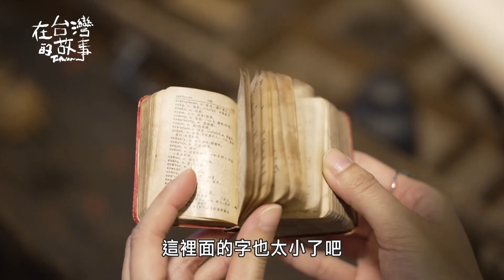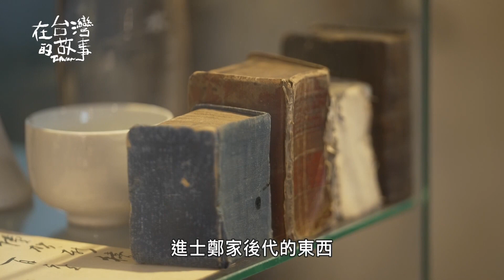帶你走進不一樣的台南建築，窺探融合了台日美學的老宅風！【精選】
修復後的老件能與現代人的生活接軌，同時傳達古物的美感意識...這就是老物的魅力！